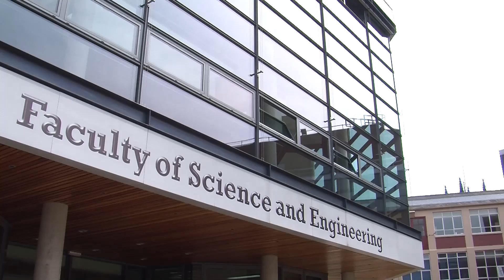Faculty of Science and Engineering Launch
Faculty of Science and Engineering launch event at the University of Wolverhampton